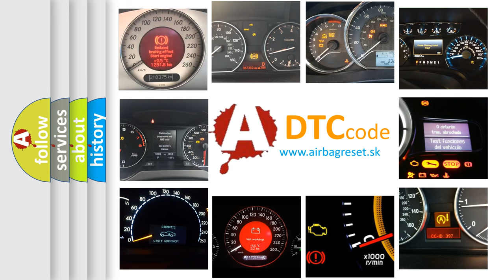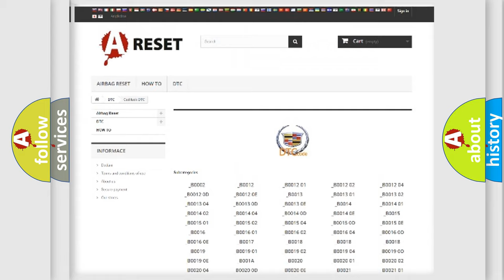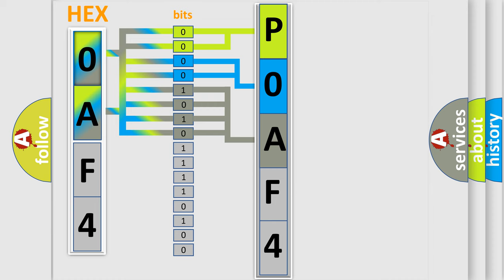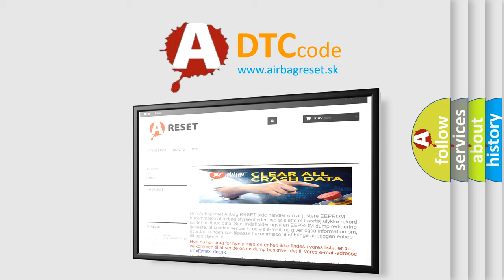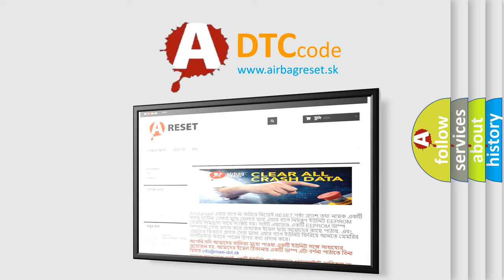DTC cadillac P0AF4 Short Explanation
Contents:
0:21 Basic DTC analysis according to OBD2 protocol standard.
1:48 Insight into programming
2:58 A diagnostically understandable description of the Diagnostic Trouble Code
3:05 Basic error definition

Make:
Cadillac
Code:
P0AF4
Definition:
Drive Motor Inverter Temperature Sensor 2 Circuit Low Voltage
Description:
P0AEF, P0AF4, P0BD3, P0BD8, P0BDD, and P0BE2 The ignition is ON.
Cause:
P0AEF, P0AF4, P0BD3, P0BD8, P0BDD, and P0BE2
The inverter phase temperature sensor is greater than 125°C (275°F) for 3 seconds.